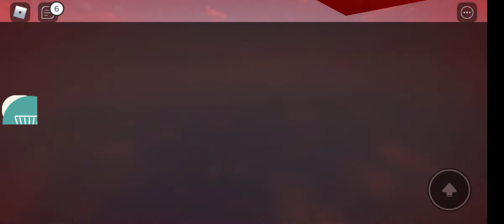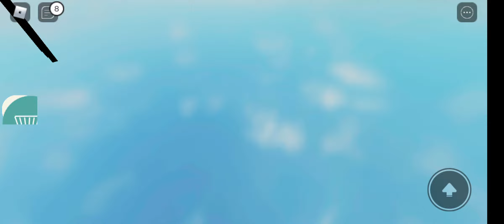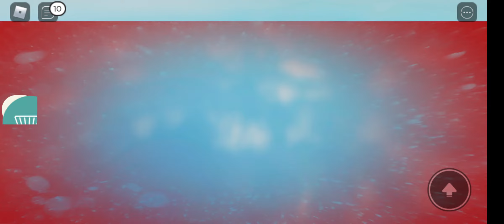squid game ma al ponte di vetro sono scarso !